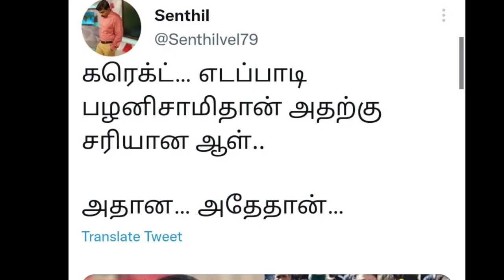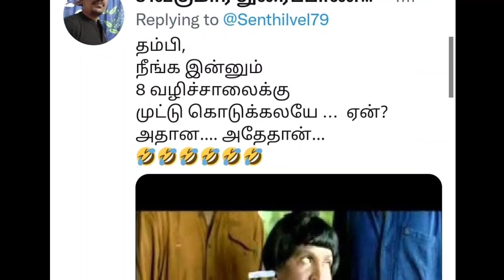சீமானை தாக்கும் செந்தில் நெட்டிசன்கள் கொடுத்த பதில் | Seeman | Dmk | Ina viduthalai